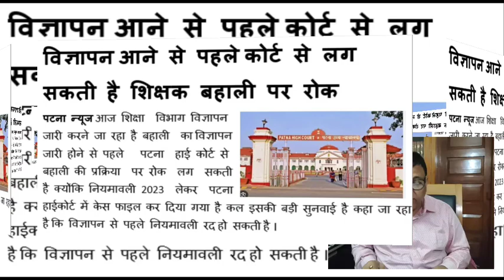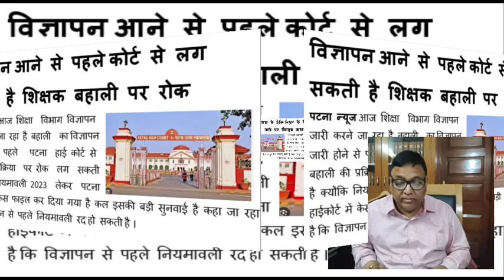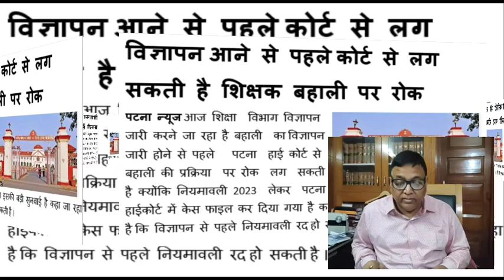विज्ञापन आने से पहले पटना हाई कोर्ट से लग सकती है बहाली पर विराम बड़ी खबर